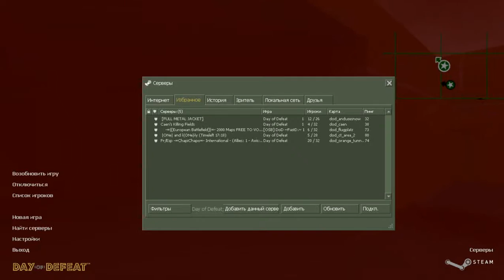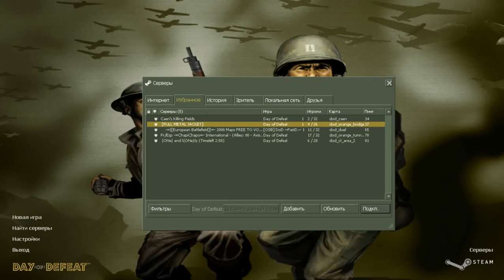Day of Defeat #3 - Подо льдом, ножом...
Играем за автоматчика, режем всех подо льдом и закидываем гранатами.